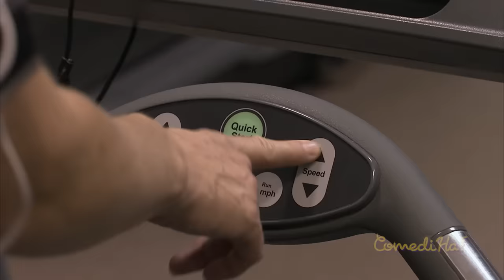Comedy Tv show S1 Ep 12 || LOL ComediHa!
9 seasons of 14 episodes x 22 minutes OR 480 clips of 3-4 minutes OR more than 2500 sketches !

9 saisons de 14 épisodes x 22 minutes OU 480 capsules de 3-4 minutes OU plus de 2500 sketches !

LOL ComediHa! met en vedette les comédiens canadiens Réal Bossé, Martin Drainville, Julie Ménard, Sylvie Moreau et Antoine Vézina LOL comediHa! is the funniest comedy tv show.